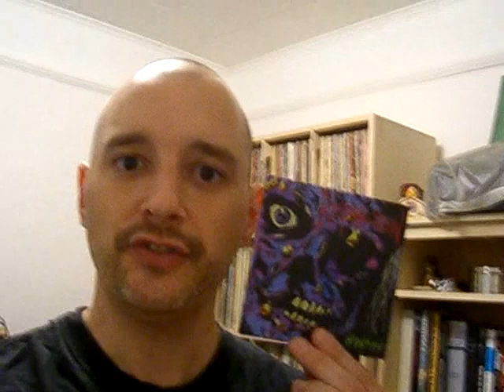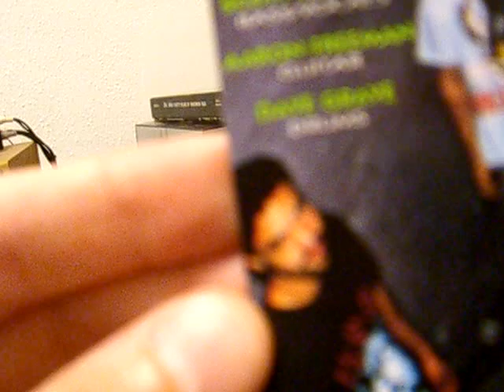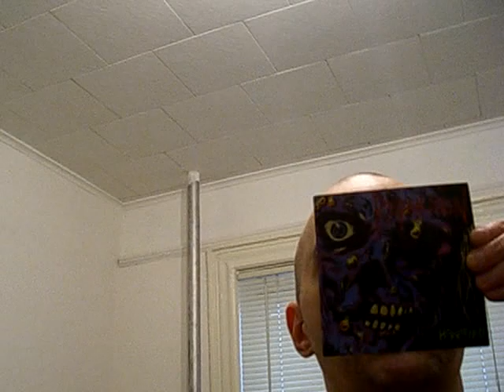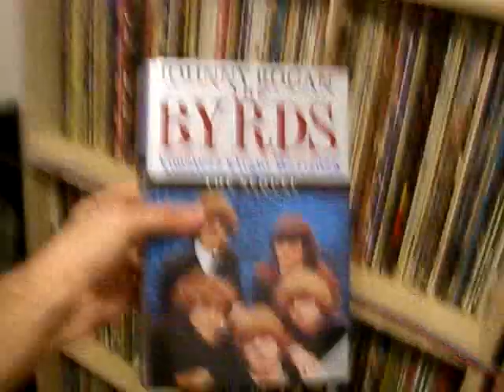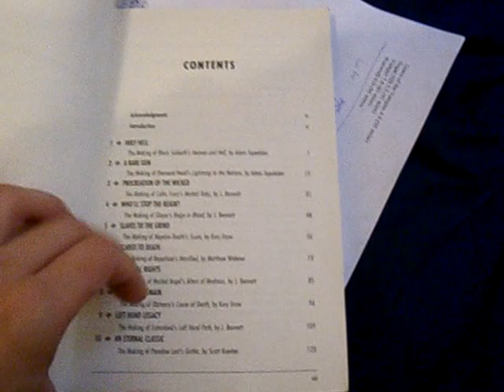Mark Prindle's Video Review #52: Repulsion - Horrified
The first grindcore album ever!  I forgot to film Henry The Dog; sorry about that.  :7(